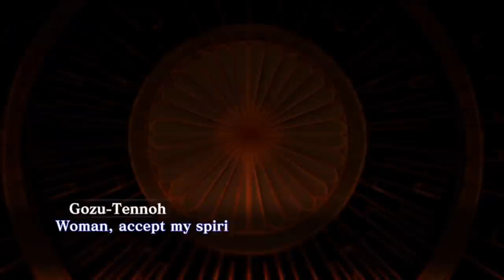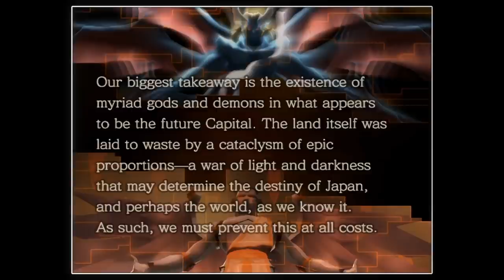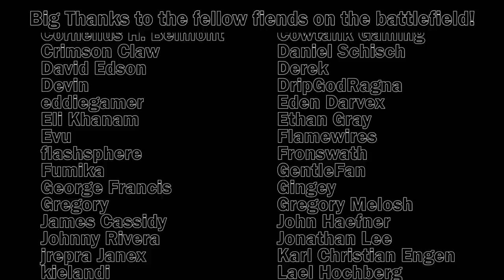The ULTIMATE Recap of Shin Megami Tensei III: Nocturne (RECAPitation)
An in-depth plot summary of Shin Megami Tensei III: Nocturne explaining everything that happened.

Social Media!